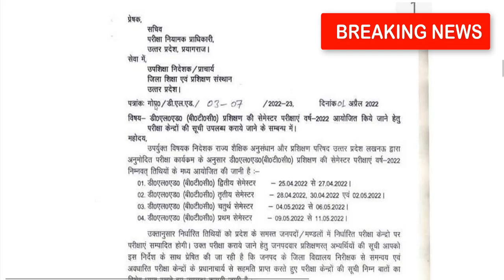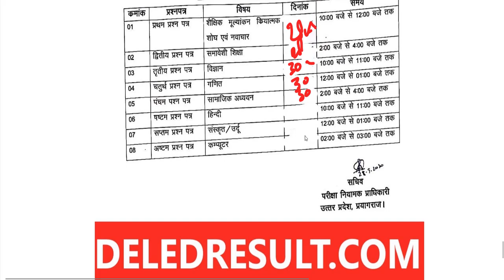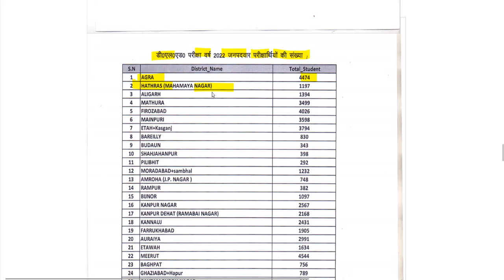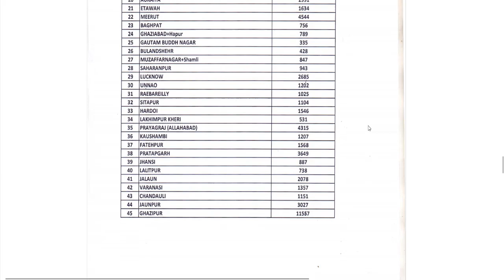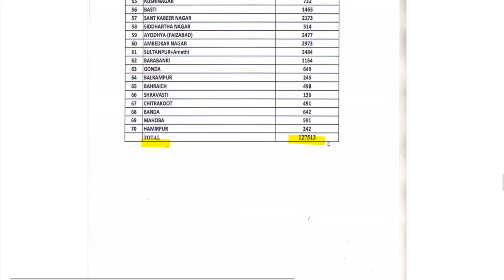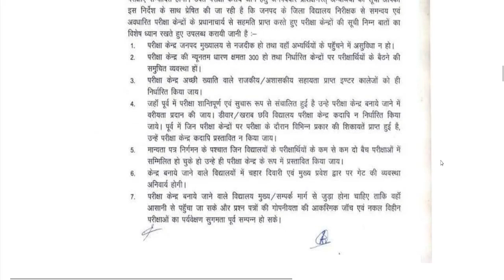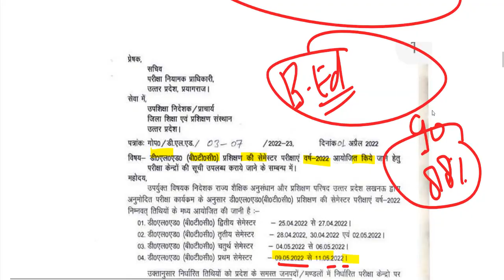deled btc 1st, 2nd, 3rd, 4th Semester exam date sheet 2022 / DELED 2019, 2021 batch date sheet 2022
97000 शिक्षक भर्ती लेटेस्ट अपडेट यहां देखें-

2nd semester admit card 2021
4th semester result 2021